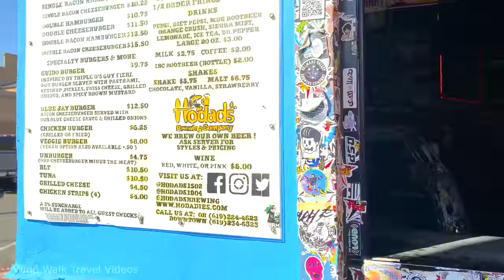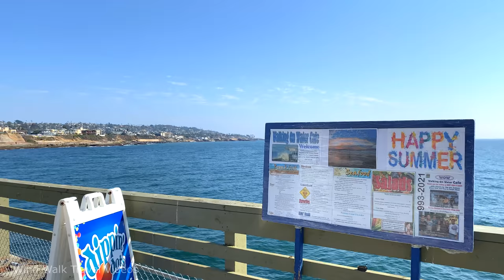[4K] Ocean Beach Pier in San Diego California - Walking Tour & Travel Guide 🎧 Binaural Sound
Sunny afternoon walk at Ocean Beach, a beachfront neighborhood in San Diego, California USA.
The walk starts at Newport Avenue - the main business street with shops, pubs, restaurants, antique stores and hosts Farmers' Market every Wednesday afternoon.

The 1,971-foot Ocean Beach Municipal Pier, built in 1966, is the longest concrete pier in the world and the second longest ocean pier in California. The pier supports a restaurant and bait shop (Ocean Beach Pier Cafe), which is located about 200 yards down the pier.